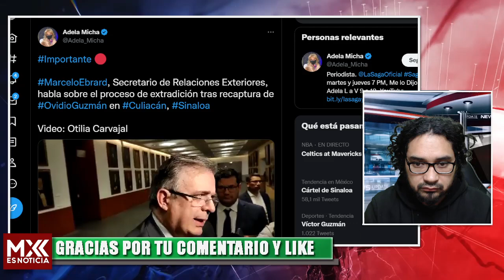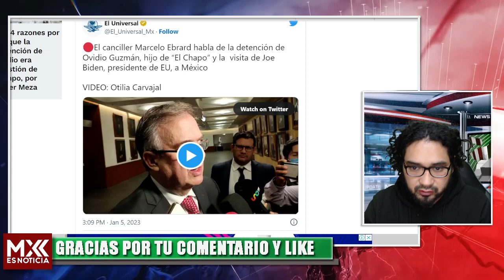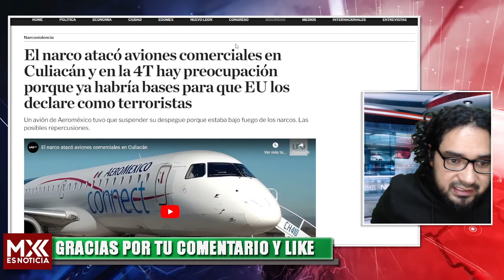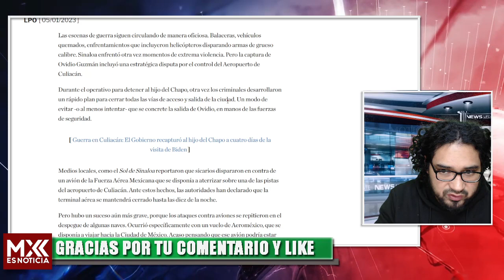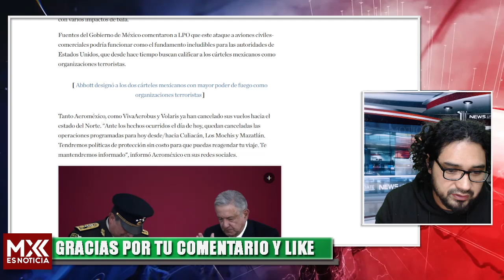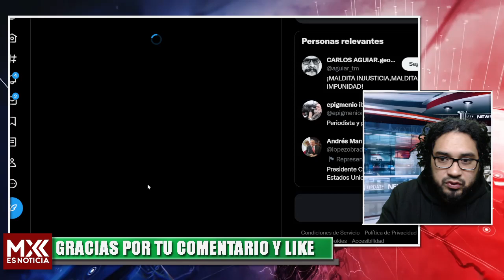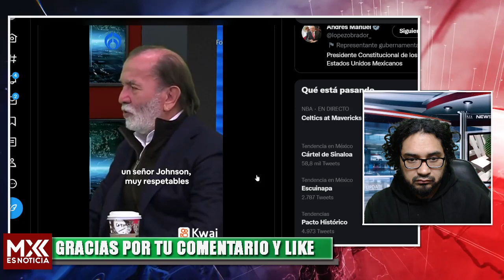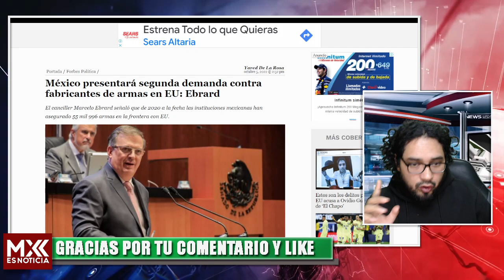EL MENOR NO SERÁ EXTRADITADO! MEXICO EXIGE CAPTURA DE LOS CAP*S AMERICANOS QUE FINANCIA A LOS GUZMÁN